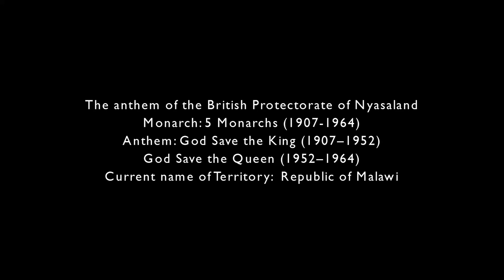The anthem of the British Protectorate of Nyasaland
The anthem of the British Protectorate of Nyasaland from 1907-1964.